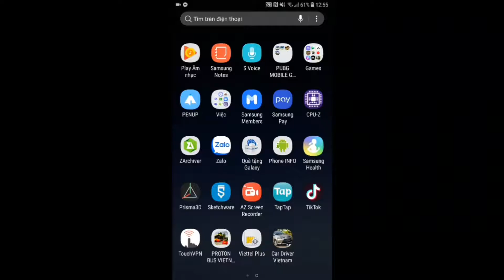Tự nhiên tôi thấy 1 hiện tượng lạ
Vinfast